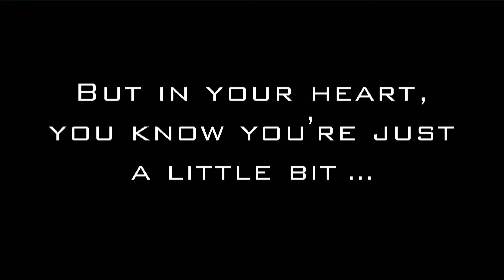The Cabinet of Curiosities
THE CABINET OF CURIOSITIES is a genre-defying festival of theatre, movement, music, puppetry and more, united under one theme: take a risk. Presented by Theatre on Fire and the Charlestown Working Theater.  May 10-27, 2017.